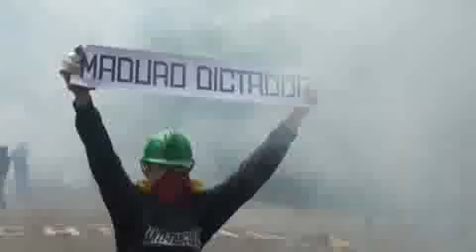Maduro pide cambiar la Constitución y la oposición llama a la rebelión contra el golpe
Maduro pide cambiar la Constitución y la oposición llama a la rebelión contra el golpe. EFE.